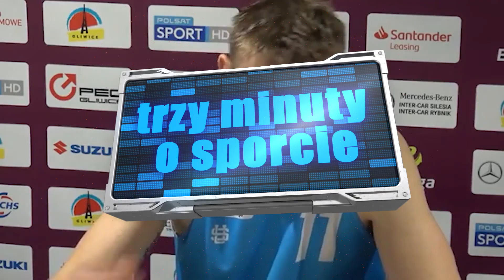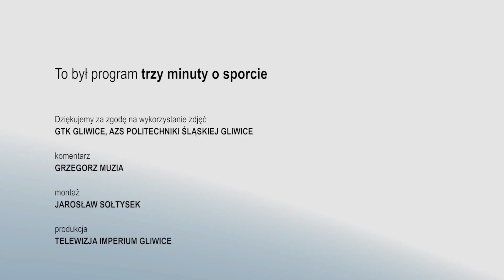Trzy minuty o sporcie / 02 / piastunki bez punktu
20200304 / autor: Grzegorz Muzia / piast.gliwice.pl